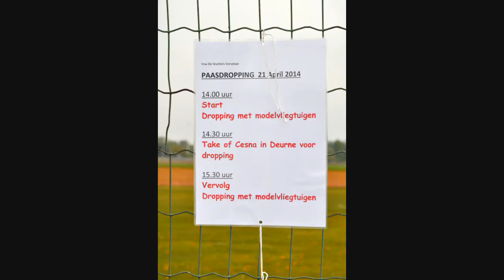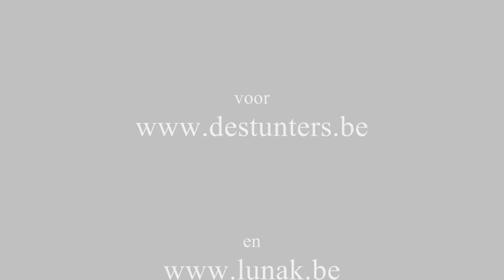Paasdropping 2014 Stunters Vorselaar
Klokken van Rome aanwezig in Vorselaar in de vorm van modelvliegtuigen.